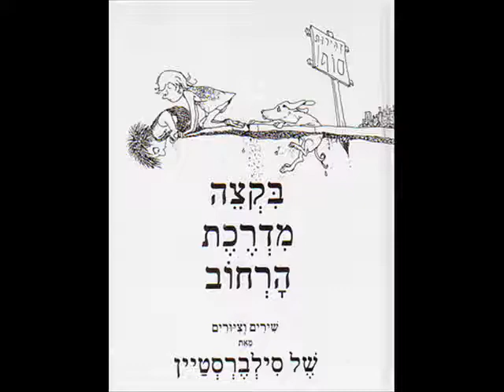Going Down To Texas.wmv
"Going Down To Texas" from Shel Silverstein's 1980 C&W album THE GREAT CONCH TRAIN ROBBERY